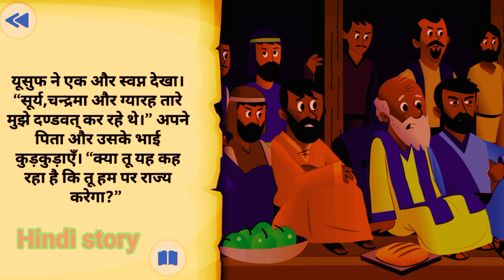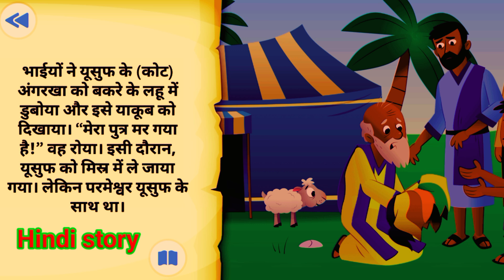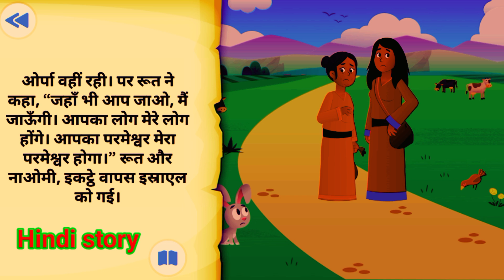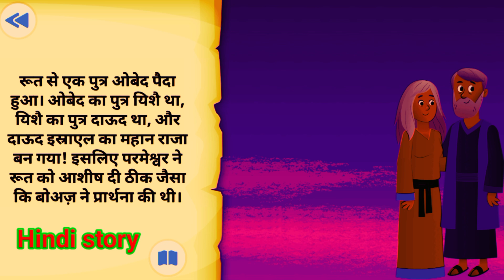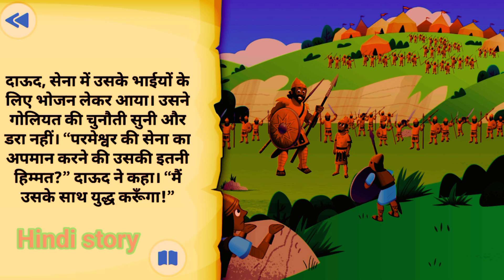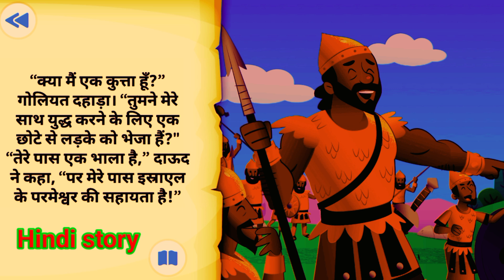एक राजा था बाहर गरीबों को परेशान करता था लोगों को जान से मारने की धमकीदेता था motivational story ❣️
एक राजा था बाहर गरीबों को परेशान करता था लोगों को जान से मारने की धमकीदेता था Hindi story